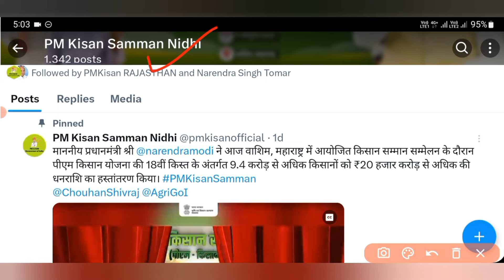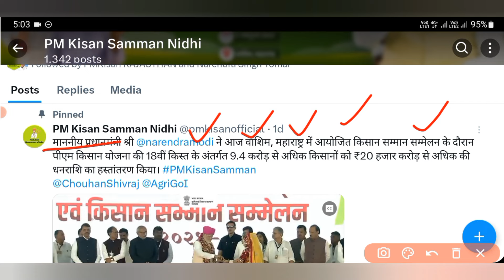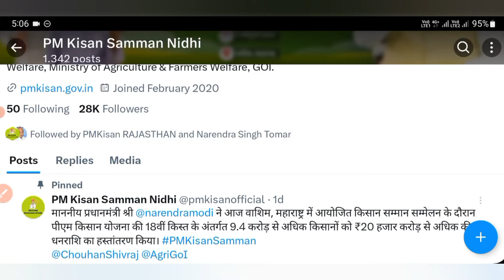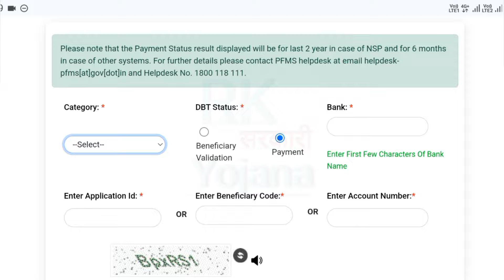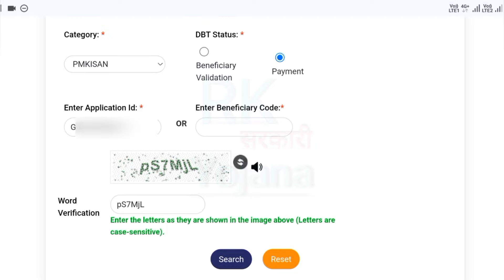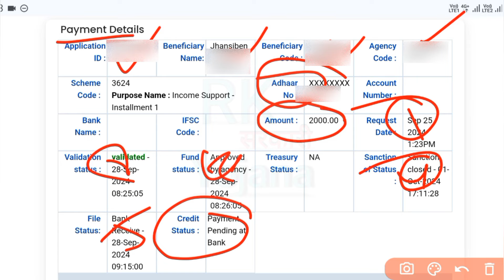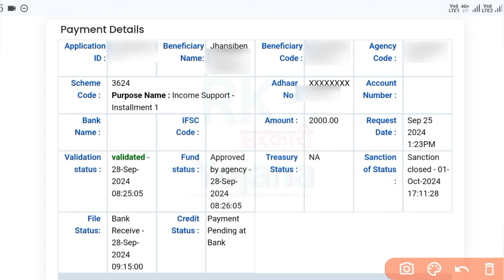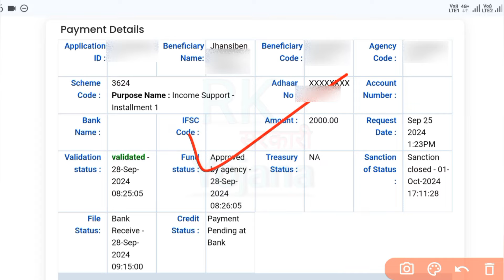PM Kisan 18th Installment date 2024 | पीएम किसान 18 किस्त आ गई | PM Kisan Payment Status